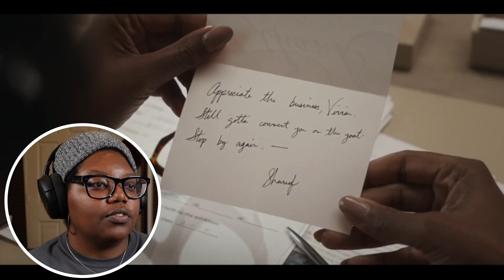A Fresh Start!! | Bel-Air S3 EP2 | Pivot | Reaction & Commentary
I watch, react, and discuss Bel-Air Season 3 Episode 2.

The Watch Time Friends theme song was made by me.

0:00 Bel-Air S3 E2
1:09 Reaction
20:03 Commentary